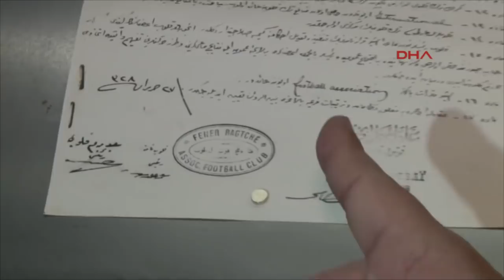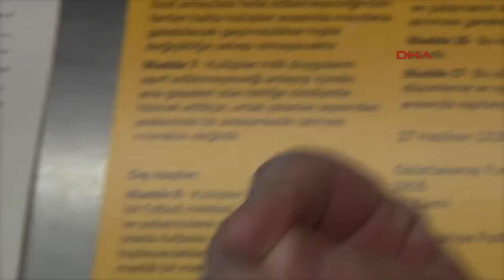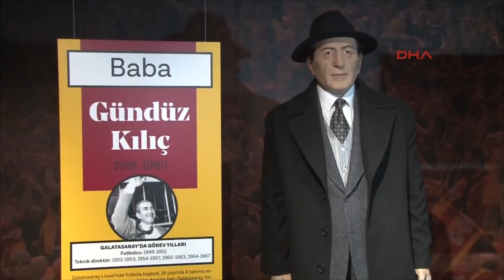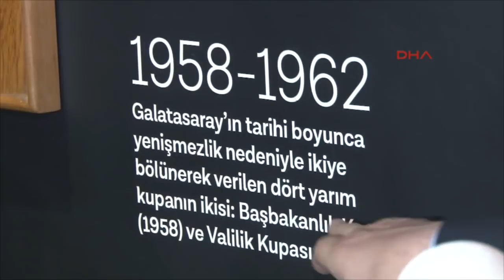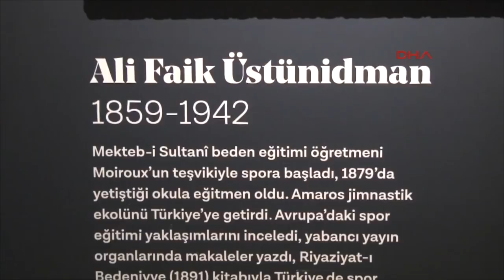Galatasaray Stadyum Müzesi kapılarını açtı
Galatasaray Kulübü'nün tarihi kupa, madalya, forma ve fotoğraflarının sergilendiği Galatasaray Stadyum Müzesi'nin ilk misafirleri basın mensupları oldu.

Müze gezisine Galatasaray Başkan Yardımcıları Adil Arapoğlu ile Dinç Üner ile Galatasaray Spor Kulübü Ticaret Direktörü ve Mağazacılık AŞ Genel Müdürü Ali Öğüdücü de katıldı. Müze 2 bin 100 metrekare alana sahip, içinde çeşitli branşlardan toplam kupa bulunuyor.

UEFA VE SÜPER KUPA'YA ÖZEL ALAN

Galatasaray'ın Arsenal'i yenerek aldığı UEFA Kupası ile Real Madrid'i mağlup ederek kazandığı UEFA Süper Kupa'ya da müzede ayrı bir bölümde yer verildi.

Ali Sami Yen Spor Kompleksi'nde yer alan müze 1 Mart Perşembe günü saat 10:00'da taraftara açılacak. Müzede sarı-kırmızılı kulüp tarihinde yer edinmiş başarılar, kupalar, madalyalar ve fotoğraflar sergilenirken, taraftarlar ayrıca özel olarak hazırlanmış kısa filmi de sinema salonunda izlenmesinin ardından stat turu ile son bulacak.

Galatasaray Başkan Yardımcıları Adil Arapoğlu, müze gezisi öncesi yaptığı açıklamada, "Müzede o kadar çok şey var ki... Galatasaray'ın Fenerbahçe ile takım kurduğunu biliyor musunuz? Bunu müzede göreceksiniz. Uzun yılların çalışmalarını göreceğiz" dedi.